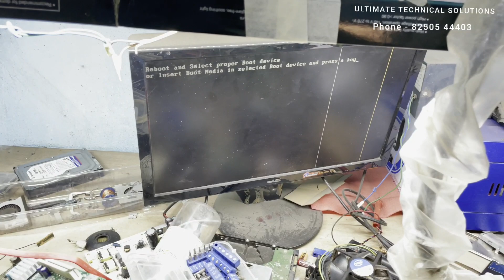25000 Rs best Gaming Pc build in 2022 | Live pc build |I5 19 inch monitor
25000 Rs best Gaming Pc build in 2022 | Live pc build | I5, 19 inch aoc monitor

you can play gta v game on this pc and also do video editing at good fps and rendering.

Ultimate Technical Solutions provide computer service, laptop service, printer service, scanner service. all kinds of laptop desktop service here. call - for any query.